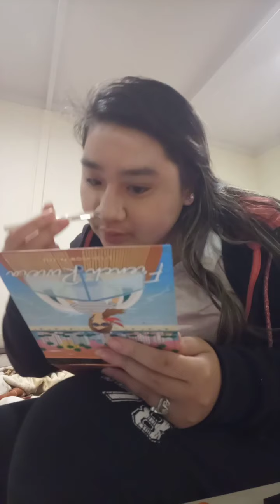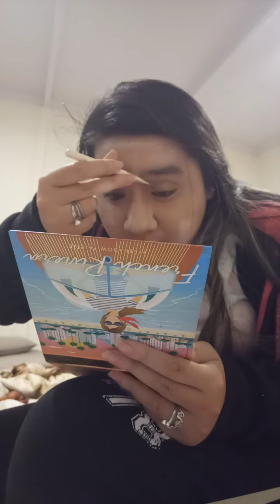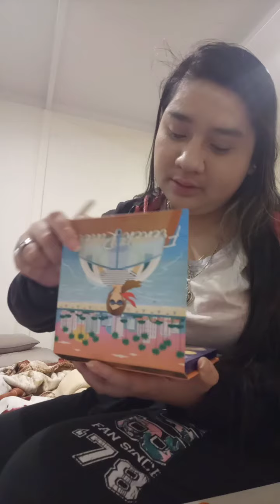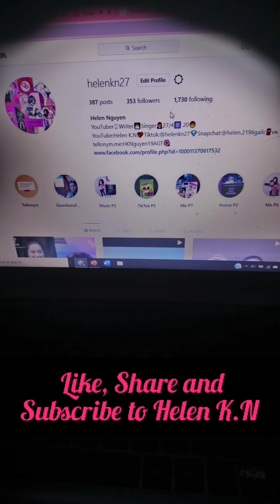Doing Makeup💄(New makeup)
Insa/Tiktok: helenkn27/@helenkn27
Tellonym: HNguyen19AGT